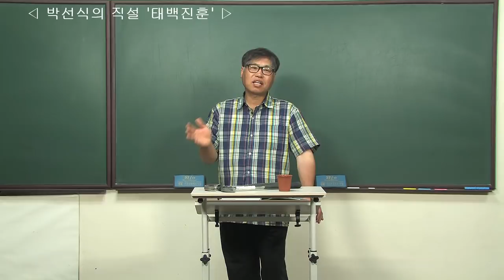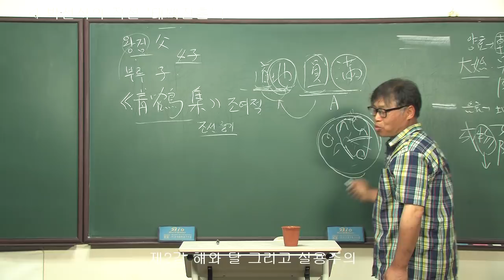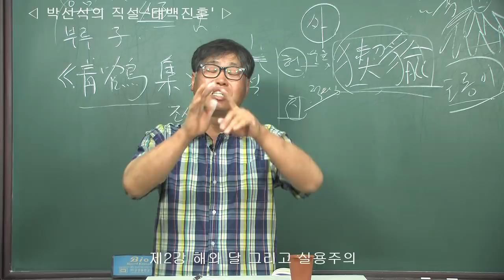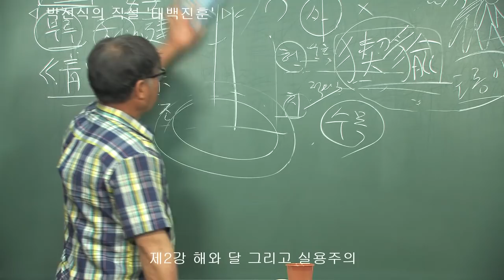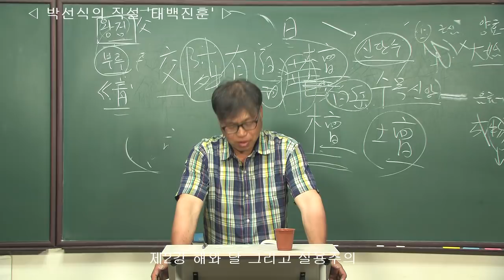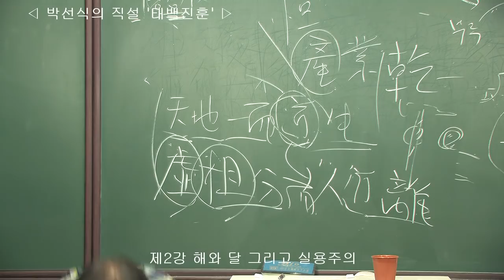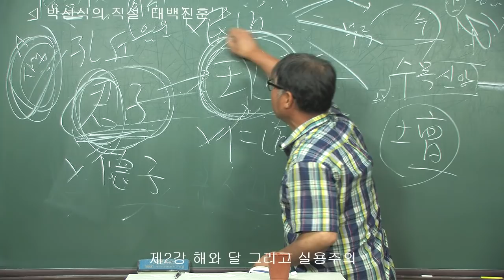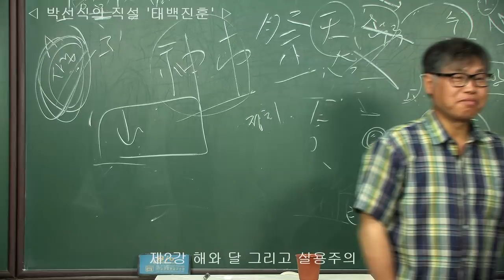[마방] 박선식의 직설 태백진훈(행촌 이암 저서) 제2강 '해와 달 그리고 실용주의'